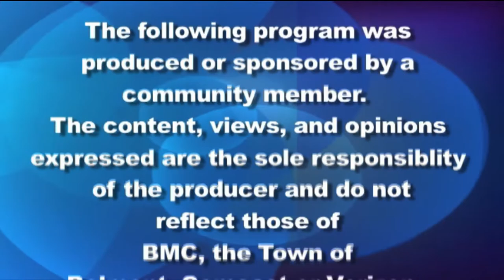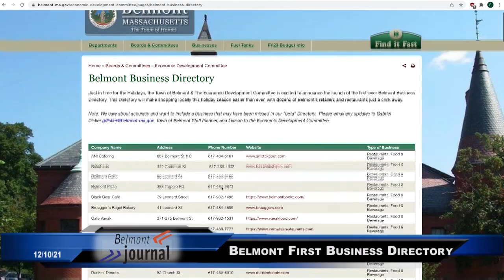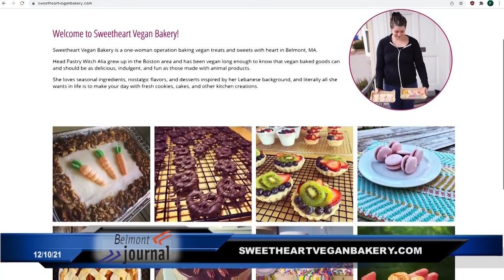Belmont Journal - 12/10/21, Maribel Carvajal de Salazar Reports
Belmont Media Center's weekly news show hosted by volunteer, Maribel Carvajal de Salazar with, this weeks, stories about : Town Administrator ready to move on, no ARCA Fund for Belmont the way the town wanted, mask mandate still in place, Payson Park CPA Project, Mixed use development in Waverley Square, movie set, brand new business directory, Sweetheart Vegan Bakery and more.